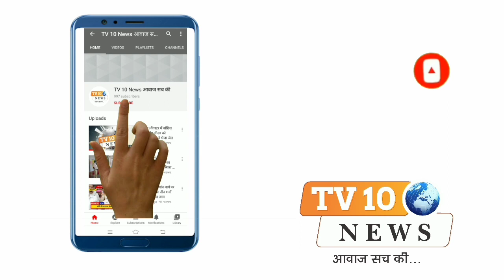वृन्दावन: वार्ड- 66 से निर्दलीय प्रत्याशी पंकज अरोड़ा पहुँच रहे मतदाताओं के बीच